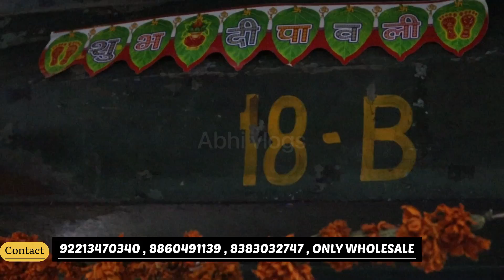7₹ Start Surplus Market Jacket, Shirt, t-shirt, Lower | 100% Original Branded Imported Cloths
Only Wholesale

Hey guy welcome back to my Official YouTube channel Abhi vlogs

चेतावनी  :- :- :- :- :- :-  :- :- :-  :- :- :-
           ग्राहक कोई भी सामान खरीदने से पहले अपने विवेक और समझ का सहारा जरूर ले, किसी भी प्रकार के नफा नुकसान की जिम्मेदारी आपकी अपनी होगी, Abhi vlogs Channel और YouTube किसी भी तरह से जिम्मेदार नहीं होंगे,

Thx for watching keep supporting keep loving 🥰